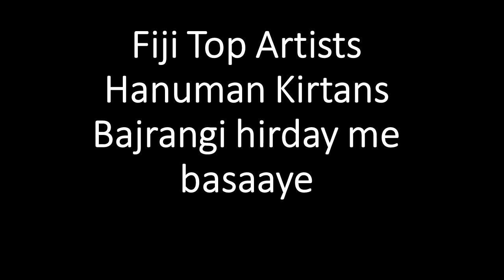Fiji Kirtan Bajrangi hirday me basaaye